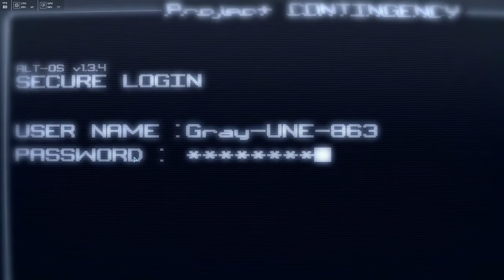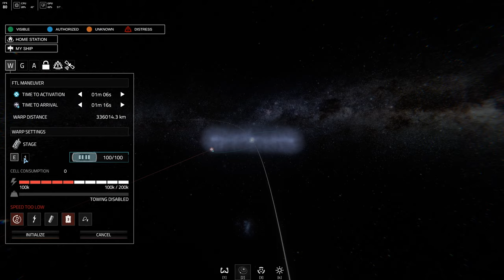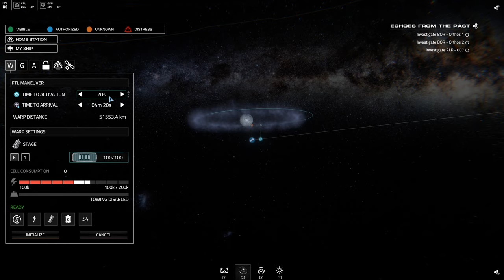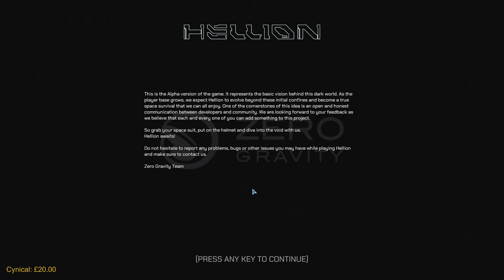Hellion - The best space sim that never made it?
Hellion AstroCerty Adventure

🤩 Q&A

Q: Games you enjoy the most?
A: FPS and Survival would be top of my list in an online competitive nature. You will see me mostly play within the games natural community and just let the magic of match making happen.

Q: Why do you stream?
A: I get to enjoy playing games with the best online community in the world and if sharing those moments can influence people in a positive way then I am doing my job well.